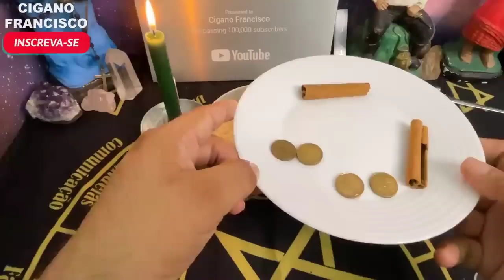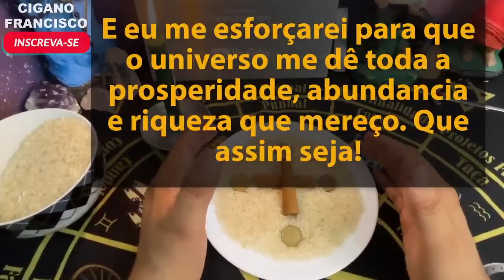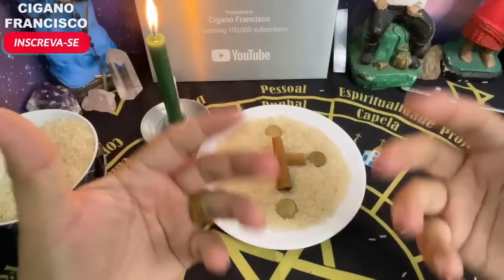É SÓ FAZER ISSO E O DINHEIRO VEM RÁPIDO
Hoje quero compartilhar com vocês um ritual muito antigo e que é realizado para pedir principalmente que o universo nos ajude nas causas econômicas, materiais e financeiras.

PALAVRAS USADAS PARA ATIVAR O RITUAL:

Que esse arroz atraia toda prosperidade e abundância em minha vida. Essa cruz de canela me ajudara a trazer o dinheiro que preciso de onde ele estiver, seja no leste, oeste, norte ou sul. E eu me esforçarei para que o universo me dê toda a prosperidade, abundância e riqueza que mereço. Que assim seja!

💪APOIE O CANAL:
✔️SEJA MEMBRO DO CANAL:

Nesse vídeo vou ensinar você a atrair dinheiro de forma fácil e rápida, atrair dinheiro hoje mesmo com essa simpatia, simpatia muito forte para ter dinheiro imediatamente, simpatia do dinheiro para que ele venha a ti de todas as formas, feitiço cigano para atrair dinheiro, prosperidade e abundancia, faça e tenha bons resultados hoje mesmo.